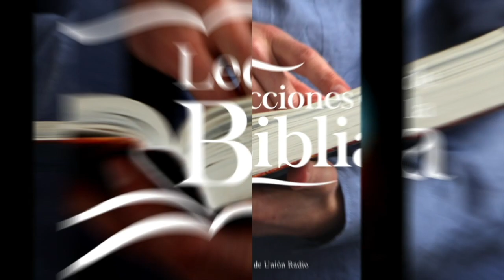EN ESTOS POSTREROS DÍAS - LDB 090122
La lección de este día se titula: EN ESTOS POSTREROS DÍAS, un tema presentado por el Pr. Ever Roblero.